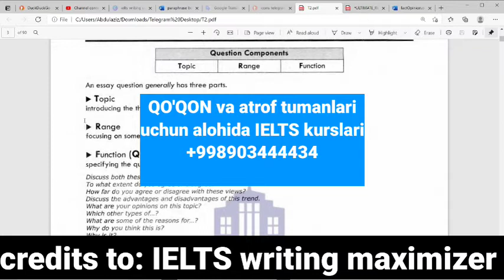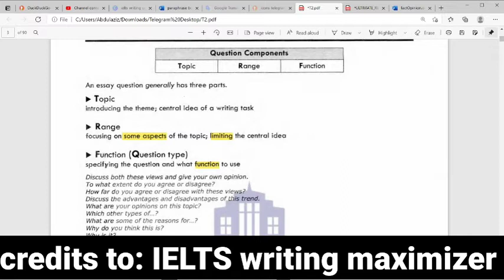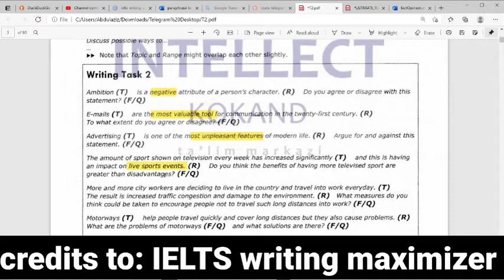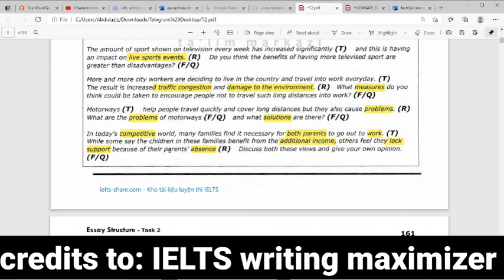IELTS da inshoni savolini to'liq va oson tushunishni oʻrgataman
IELTSni biz bilan boshlang, buni bosing QO'QON shahridagi Universitetlardan birida o‘qisangiz